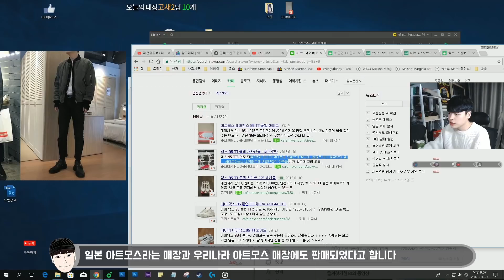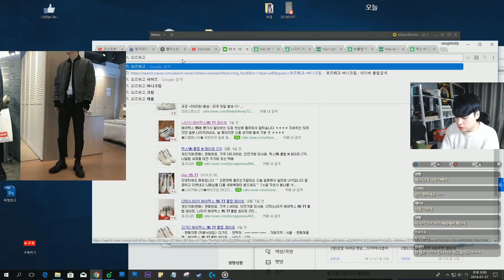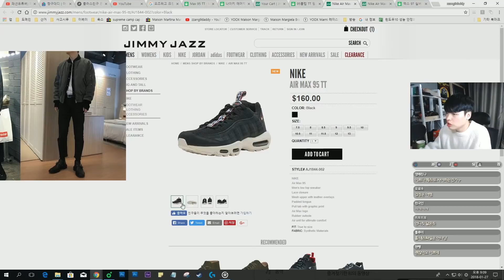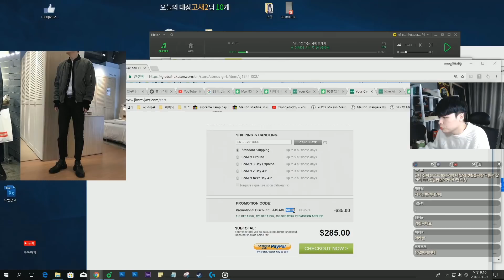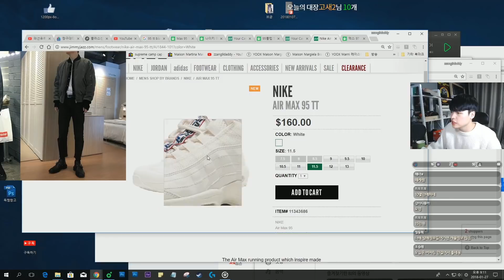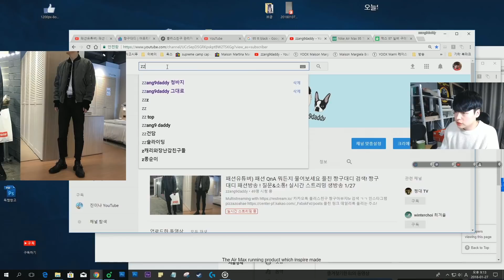라프 오즈위고 대용?! 남자 여자 운동화 추천!【대디's 아이템추천】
안녕하세요! 패션관련 컨텐츠영상 업로드하고있는 '짱구대디'입니다

항상 하는말인데 비추하는,유행지난 옷,신발이 있더라도 본인이 예쁘게 코디해서 신거나 입으시면 됩니다!

추천영상은 새로 구매하시는분들 유행지난거 구매하지말라고 올리는거에요!

아이템 추천영상이 많아져서 모두 옮겼어요!  게시판을 옮겼어요
아프리카 게시판 - 아이템추천 ㄱㄱ

◇ 인스타 -  zzang9daddy   __일상, 데일리,공지,이벤트 올리는 곳
◇ 플친 -  짱구대디  __질문컨텐츠 하는곳
◇ 생방송시간은 보통 오후 8~9시 이후! 방종은 12시 지나서!
◇ 월요일 목요일 휴방합니다!